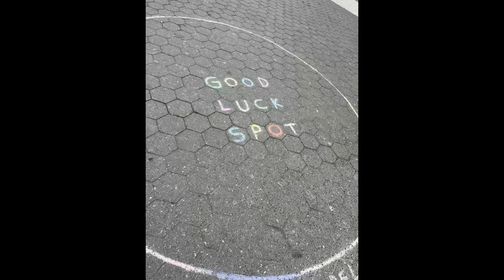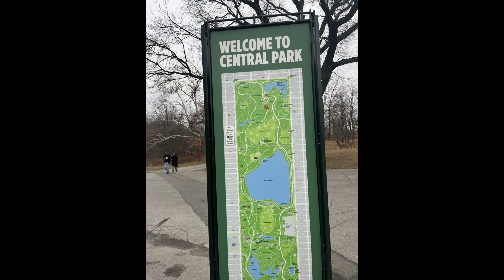Walking NYC: From Battery Park to the Henry Hudson Bridge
Happy New Year! So I walked from Battery Park to the Henry Hudson Bridge on Christmas Day. I walked with a few friends. How long did it take? Would you walk this far? Was it worth it?

I am going to Brazil in one week  and will be posting travel preparation, advice and vlogs

Hi I I am Adam and I am traveling the world on a budget. I believe there is so much more to learn and there are so many people to learn from. I travel really slowly because I want to connect, learn and experience new things and different cultures with friends I meet from all around the world. I also want to inspire people to travel and show possibilities of how to travel on a tight budget.